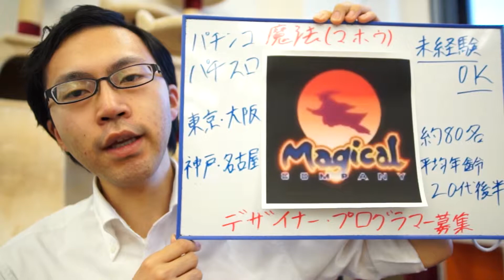1分求人紹介 遊技機デザイナー・プログラマー募集！全国4都市 東京 大阪 愛知 兵庫【ラクジョブ・魔法】